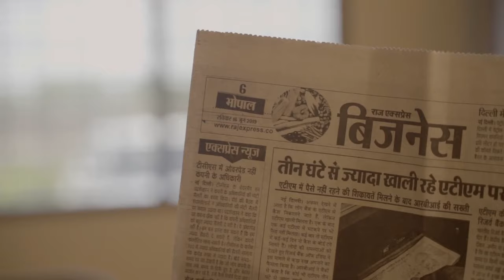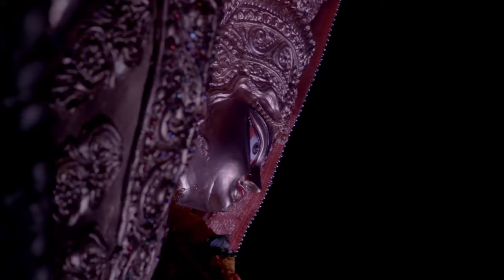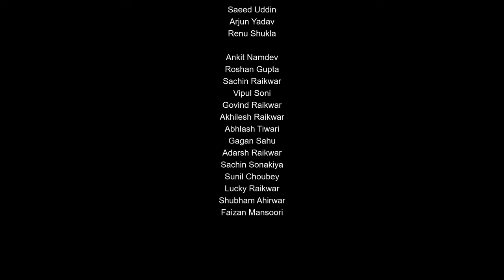Sheh Aur Maat (The Last Move) | Film | Aditya Films Production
Presenting the Film  "Sheh Aur Maat (The Last Move)"

An unknown man killing Raghav's man lead character of the film. Every person is trying to find him including Nataji and Rafeeq, during these problems Raghav finds a girl, in her he finds his old Love.
Now that this girl has come into his life, will that unknown man harm her too? will raghav find out who is this man?
To know what is going to happen watch our movie released this November.

An Aditya Films Production Presentation
A CAFE Pictures Production ( A BoldRuler Media Pvt. Ltd. Company)

Cast - Aditya Parmar, Ritika Singh, Shahid Zafar, Stuti Tiwari, Peeyush Naik, Aagaz Ahmed and Yadvendra Singh Parihar
Directed by - Puneet Chandra
Produced by - Sharad Gupta
Story and Music - Amir Ghazal
Music Arrangements - Aditya Rathore, Stiven Lewis and Prakhar Johri
Make Up - Nimisha Verma and Kamran Mirza
Lyrics - Neeraj Yadav and Amaan Khan (The Rapping Machine)
Rap - Amaan Khan (The Rapping Machine)
Assistant Direction - Shiwani Jadaun
Production Manager - Sindhu Verma
Costume - Kritika Roy
Properties- Shubham Singh
Production Team - Vijay Verma, Chirag Sahu
Production Photographer - Adarsh Trivedi